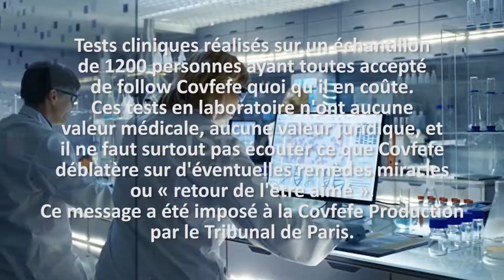Il DÉCOUVRE un REMÈDE MIRACLE (LES SCIENTIFIQUES LE DÉTESTENT)